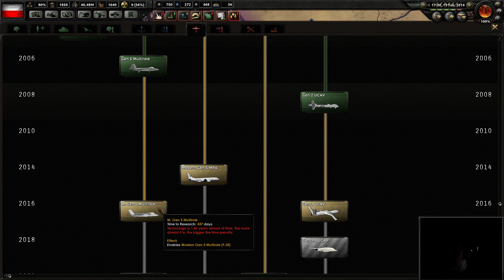Millennium Dawn mod Polska (Hearts of Iron 4) #14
Spodobało się? To zlajkuj!